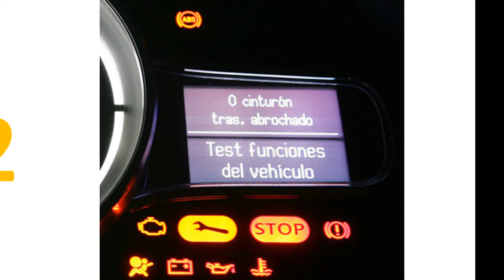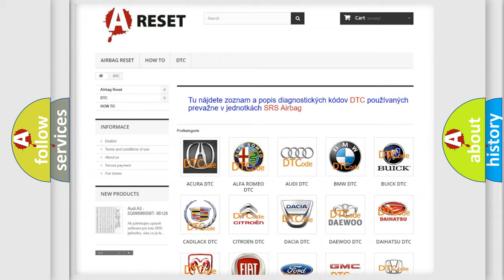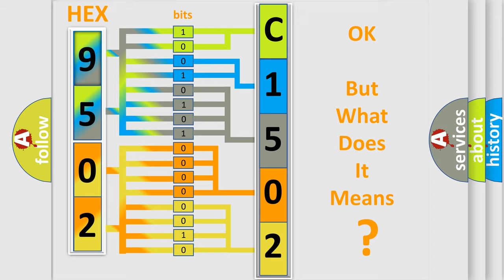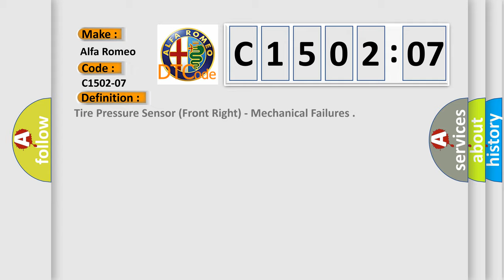DTC Alfa-Romeo C1502-07 Short Explanation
Contents:
0:21 Basic DTC analysis according to OBD2 protocol standard.
1:48 Insight into programming
2:58 A diagnostically understandable description of the Diagnostic Trouble Code
3:05 Basic error definition

Make:
Alfa Romeo
Code:
C1502-07
Definition:
Tire Pressure Sensor (Front Right) - Mechanical Failures
Description:
Failure Type:
Mechanical Failure